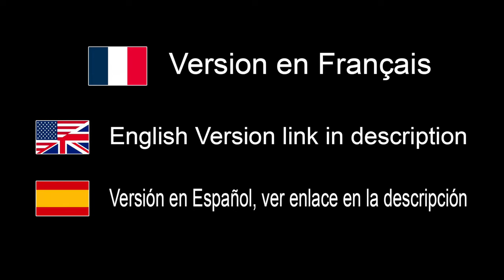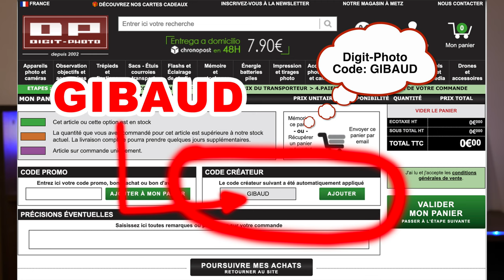Mes 7 Trucs / Conseils Photographiques Avril 2024 - EN FRANÇAIS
Où acheter:
France: